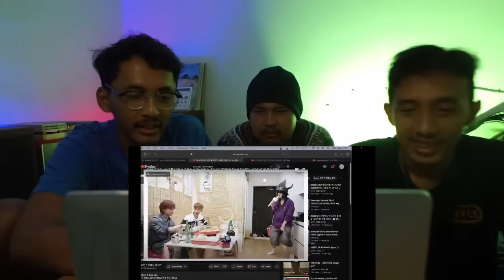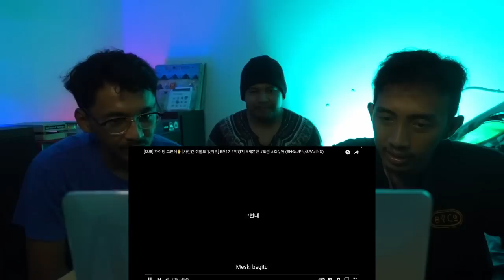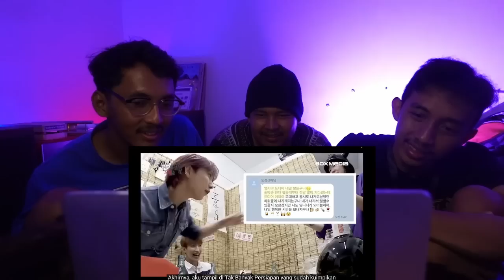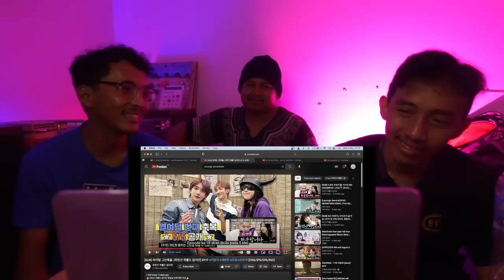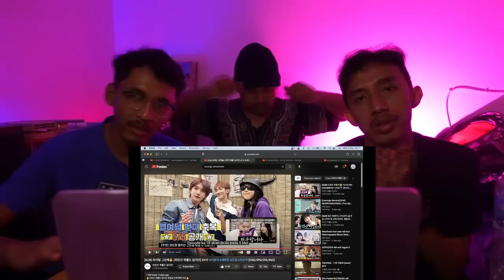NOTHING MUCH PREPARED - YOUNGJI, DK, JOSHUA SEVENTEEN (REACTION)